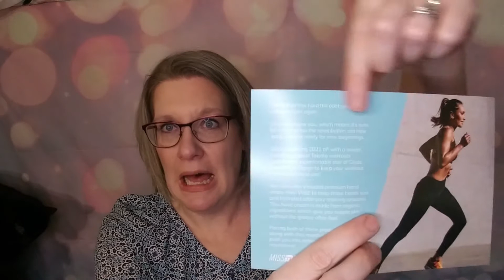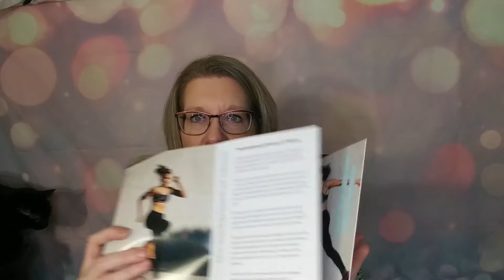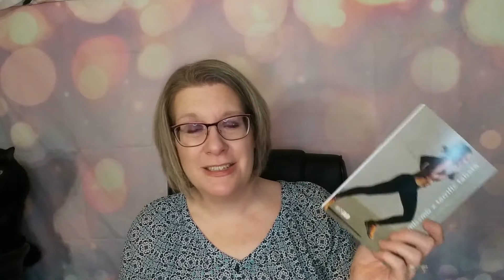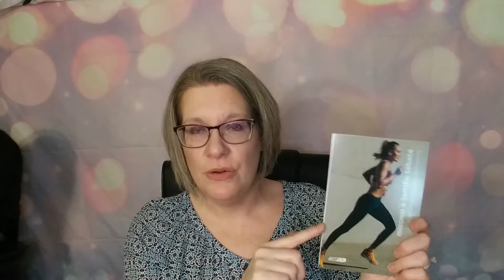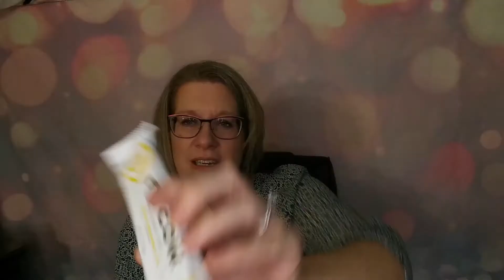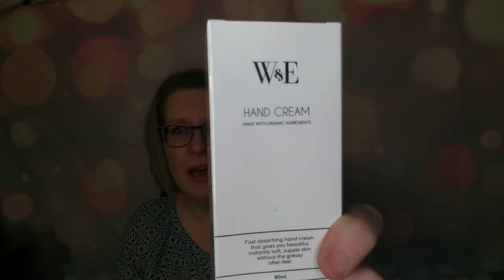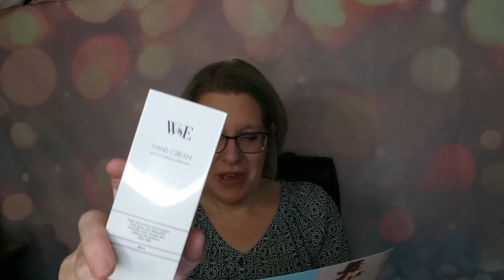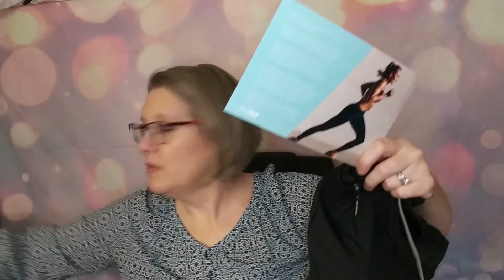You Win, I Lose//Miss Muscle Box Jan 2021//WellnessWednesdays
This is a box dedicated to women's fitness.  The link will be below.

Miss Muscle Box: Receive $5 off your first box

When I lose weight (about every 5-10 pounds) I will have a giveaway to celebrate.  You don't need to do anything right now.  I will keep you updated each week on my progress and when I hit certain milestones I will post the giveaways.

Closes January 24, 2021 - winner announced January 25, 2021